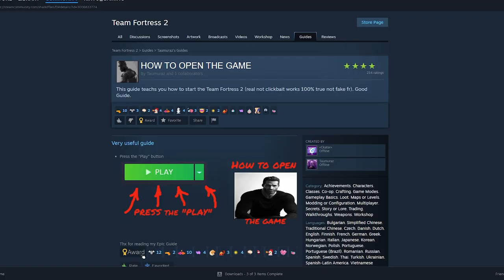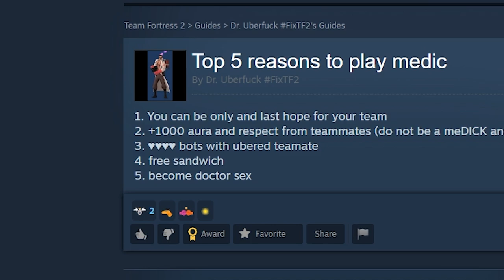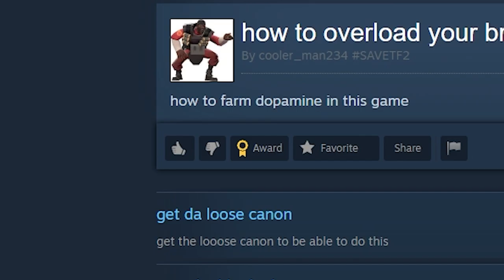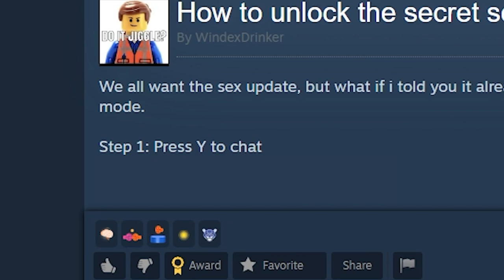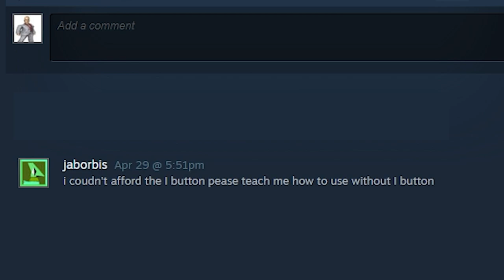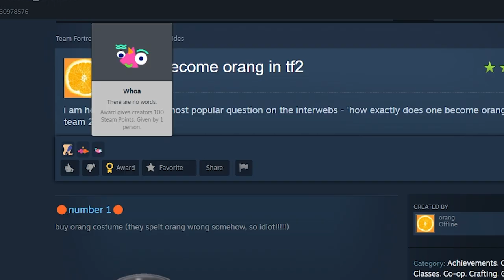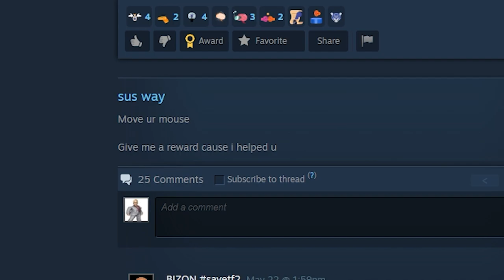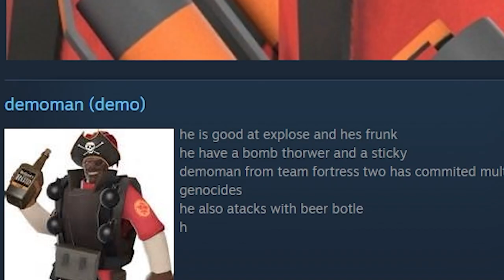Steam Guides are Terrible...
I've been playing tf2 for quite some time now, but I never knew how to start up the game, jump, shoot, aim, or enable sex mode. Thankfully, Steam is full of these super helpful guides that totally aren't people desperately farming for steam points!

Sorry for poor mic quality. I literally didn't do anything to my mic and it randomly decided to reset to the worst settings known to man.